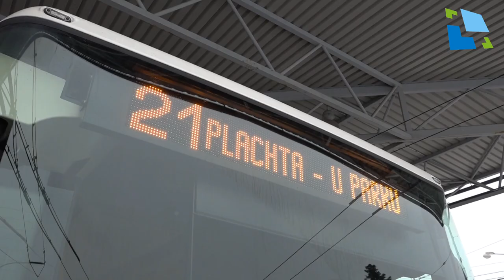První měsíc provozu linek 4 a 21 v Hradci Králové